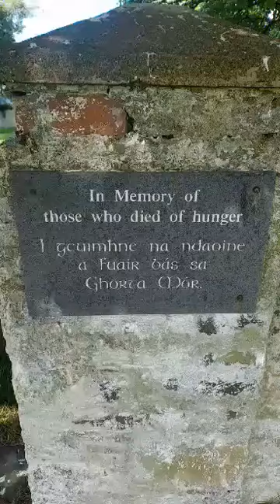Roilig Ár Mhór i gCarn Domhnach, Inis Eoghain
Chuir eadar 5,000 go 13,000 daoine bás faoi talamh annseo. Fhuair siad bás le linn Ár Mór na n-Gaedheal, agus fuair siad bás le lámha Sasuinn amhain. Bha sin garbh, cruadh 's uabhasach le h-aghaidhin éadan na daoine Gaedhealach ar Inis Eoghain mar chuir na Gaill iad fhéin faoi talamh gan Aifreann, gan seirbheis agus gan trócaire fosta.